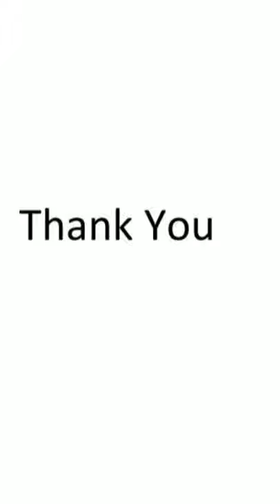Karaikudi-Chennai Egmore Pallavan Express|Chennai Egmore-Madurai Vaigai Express|AK VLOGS AND TRAVELS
Pallavan Superfast Express is a superfast service operated by the Southern Railway zone of the Indian Railways. This service connects the cities of Chennai to Karaikudi via Tiruchirappalli in the Indian state of Tamil Nadu. This train having the more popularity among the passengers even after introducing new trains like Tejas Express in that route. The train was upgraded to brand new modern LHB rakes from 30 June 2019.The Pallavan Express was introduced to run parallel to the Vaigai Express, which could not complete the round trip between Madurai and Chennai. The express was initially introduced between Chennai and Trichy on 15 August 1984. Later, it was extended till Karaikudi, effective from 1 September 2013. The express along with Vaigai express serves as fastest public commutation mode between Chennai and Trichy apart from air. The Express makes the 426 kilometres (265 mi) run in 7.15 hours with only 13 stops. It is the most popular day train for travel between Karaikudi and Chennai Egmore via Trichy, making the one-way trip in just over 7 hours as compared to the 9–10 hours by road. The train attains its maximum speed of 110 kilometres per hour (68 mph) on the Vriddhachalam-Villupuram segment of the line.It was named after pallava dynasty.

The Vaigai Express is a super fast Intercity express train running daily between Madurai and Chennai via Tiruchirappalli operated by Southern Railway zone of the Indian railways. The name 'Vaigai Express' has been always popular among not only rail users but also among rail fans of two different generations as the train has won the hearts of thousands of people who have known and experienced it from the early days. Due to the demand for a day train between Madurai and Madras, which gradually began to increase from the 1970s, the Southern Railway decided to introduce a super fast train for the first time on the MG in Southern railway. This train got updated with modern LHB coaches from 30 June 2019.
On 15 August 1977 at 6 am, Down Train No. 135 Vaigai Express began its inaugural journey from Madurai to Madras Egmore, with 16 yellow and green livery coaches and a matching YDM4 diesel loco. When it was introduced in 1977, this train had 16 coaches, hauled by twin-YDM4 diesel locos, and by 1984 it was bifurcated as the Pallavan Express, comprising eight coaches. The Vaigai express clocked the fastest run between Madurai and Madras Egmore over a distance of 497 kilometres (309 mi) on the first day in 7 hours and 5 minutes when it entered Madras Egmore at 1.05 p.m. that afternoon, matching the speed of many Broad Gauge super fast trains on the SR. For safety purposes the train, was slowed down to a journey time of 7 hours and 40 minutes later on. It was the only train in SR which had completely tube lighted interiors and sun control sliding glass shutters installed for the first time in all its eight-second class coaches. The driver and the guard also had a corded telephone system to communicate. With the turntable facility available at Trichy, Chennai and Madurai, the operations staff always ensured that the YDM4 hauling the Vaigai Express always had the short hood facing the front every time its started it journey.

This train also was one of its kind in SR which had its livery changed a number of times from its original yellow-green combination to white-gray-red livery and then again to vermillon red - cream livery and again to cream-brown livery on the MG. The YDM4 for the Vaigai Express had been fitted with a double-tone horn which made it easy for rail users and railway staff alike to identify the loco as well as the train, which was never on use on the other YDM4s which operated on the same route for other trains. This the only MG train on the SR to be fitted with specially enhanced buffers and certified to run at 110 km/h. For the first time on the MG, the ICF manufactured two 40-seat AC chair car coaches exclusively for the Vaigai and Pallavan express.